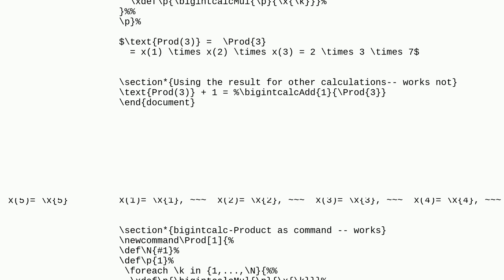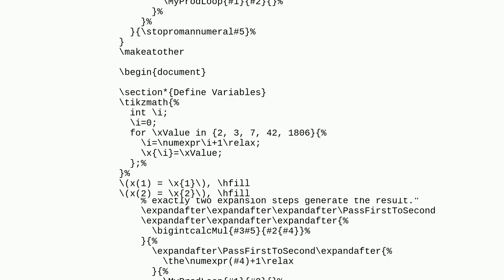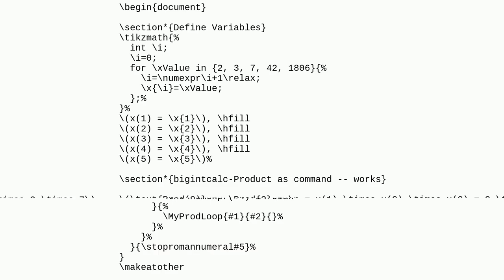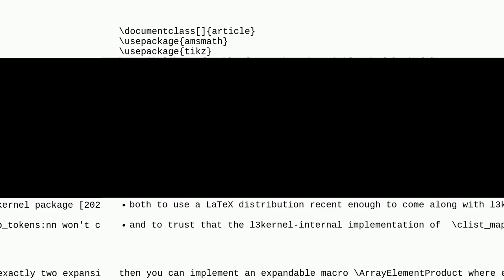Tex: bigintcalc: using a result in further calculations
bigintcalc: using a result in further calculations

A special thanks goes out to the community

  tikz-pgf pgfmath bigintcalc tikzmath